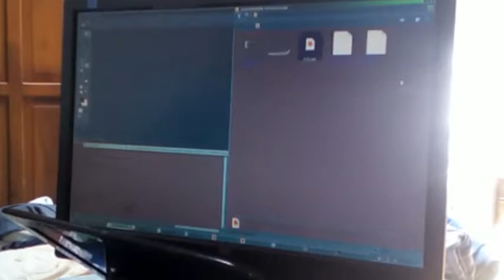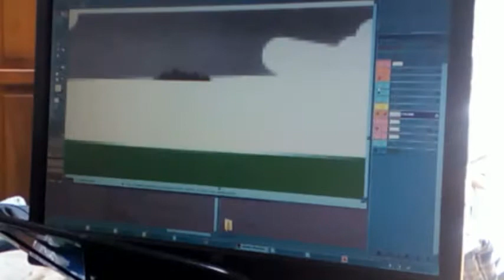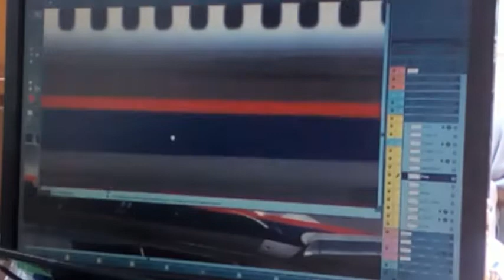AeroMexico MD-82 EI-BTX 2004 Paintwork - Timelapse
This is was relatively easy paint with few details.
The only surprise was to know that the strikelines aren't of the same with in all the fuselage and aren't rect.
I'm not think this is a great design arwork. May be are inspired in American Airlines

Date:
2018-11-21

Credits:
º Paintwork by:   Carlos "SUJETO" Vargas Sánchez
º Template by:   MEDviation's (with SUJETO modifications)
º Music theme: Lucky Duck Artist: Silent Partner

Information about this aircraft:
º Aircraft serial number: 49660